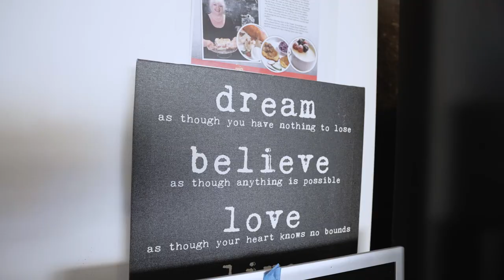Unique Food - Short 1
Business Social Media Short. Worked as a videographer & editor.